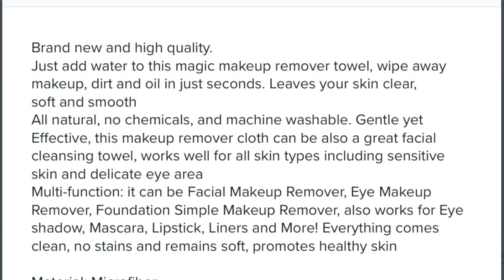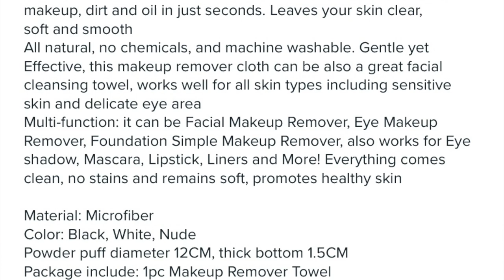Toalla desmaquillante de WISH ·Cat G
¡HOLAAAA!

👋¡Te estoy regalando crédito de 5 $! Para usarlo, abre la aplicación de Wish con mi enlace
O pon este cupón: crqqgvkv